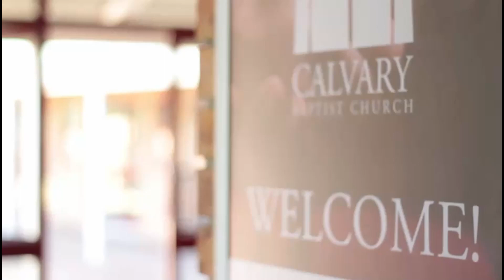The Parables of Jesus - The Hidden Treasure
Pastor Pieter takes us through two of the shortest parables told by Jesus and attempts to show us that there is nothing more worth than the kingdom of God and that the kingdom of God is worth more than anything we could lose to gain it.